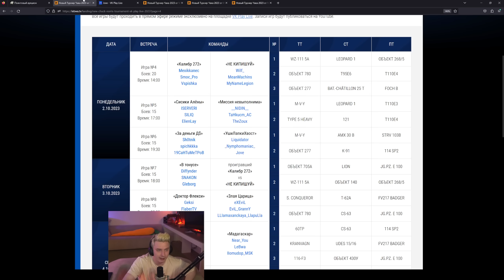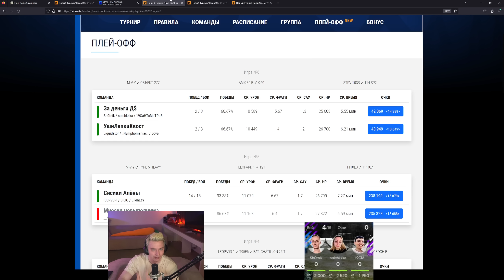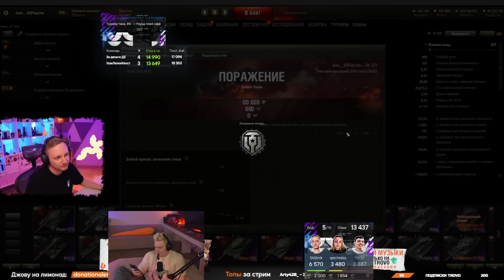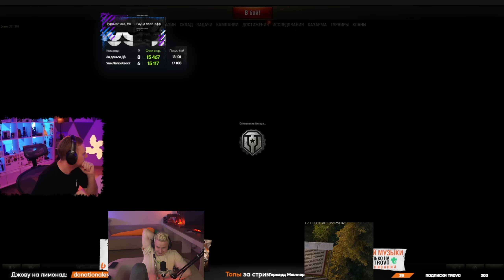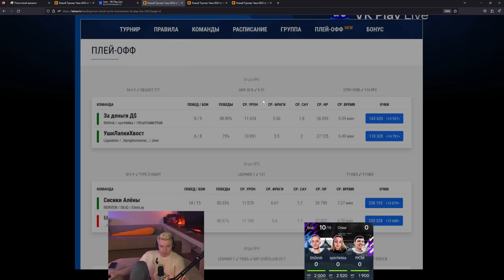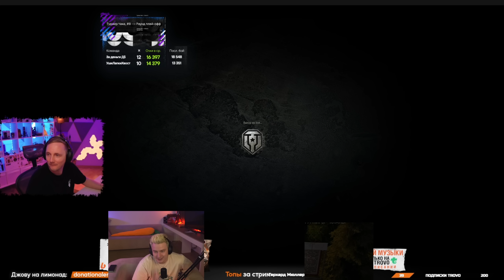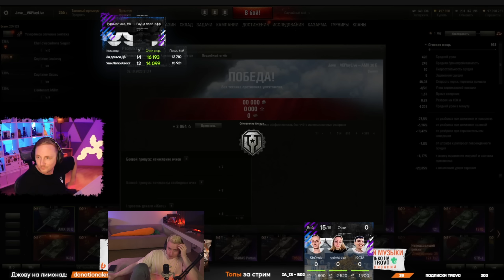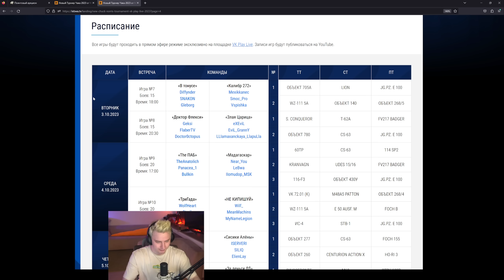Sh0tnik spichkkka 19CaHTuMeTPoB VS Liquidator _Nymphomaniac_ Jove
- Розыгрыш Голды и Танков на втором канале